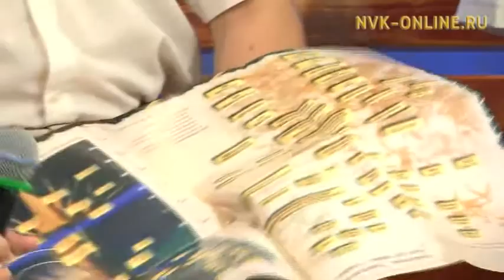Төрүччүбүтүн билиэх тустаахпыт. Сайыҥҥы эфир (28.07.2017)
Официальный сайт NVK-ONLINE.RU - Электроннай төрүччүнү оҥорууга нэһилиэктэр баһылыктарын үлэлэрин уопуттарын "Сайыҥҥы эфир" биэриигэ сырдаталлар.